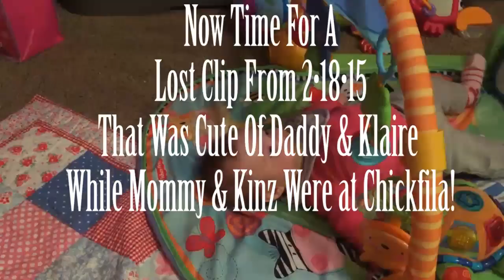SISTER LOVE! │2•20•15 DAILY VLOG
VINE:
Heather Cox
Heatherhc
Address: